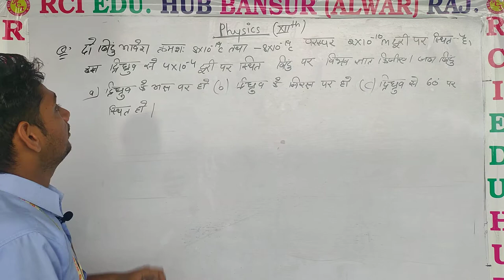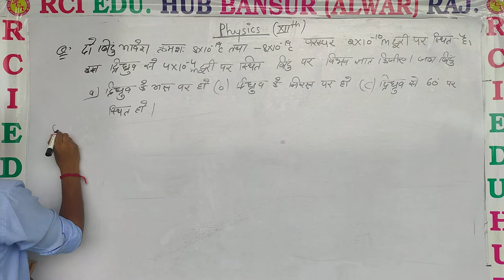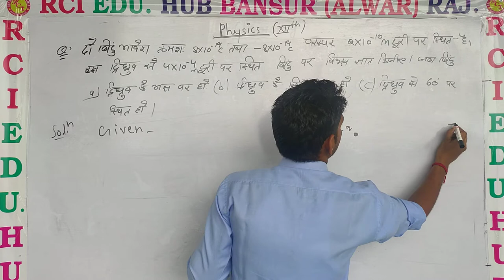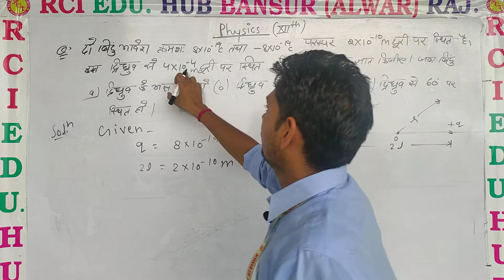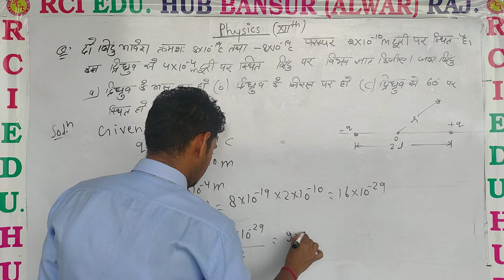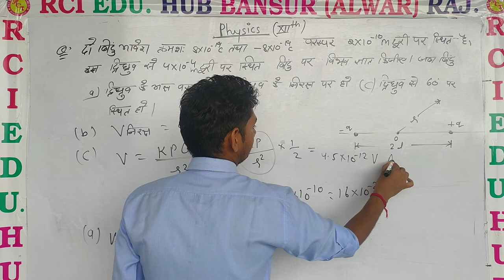विद्युत द्विध्रुव numericals ll Rci Edu. Hub Bansur Alwar Raj. by sunil sir